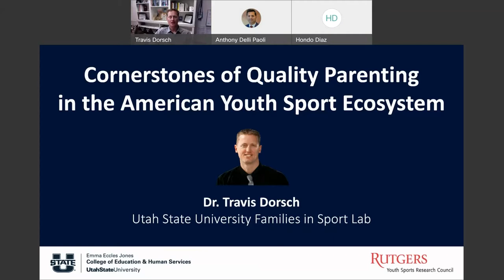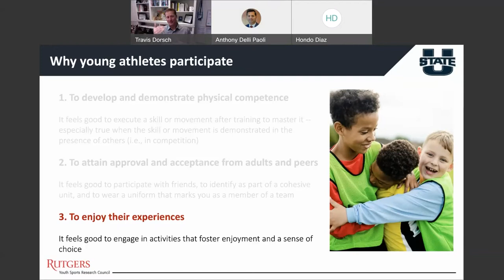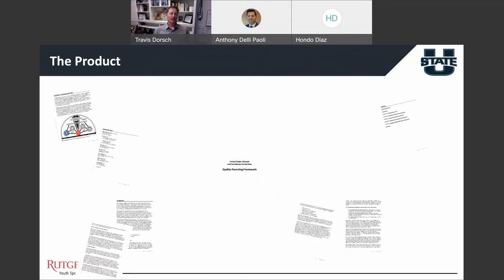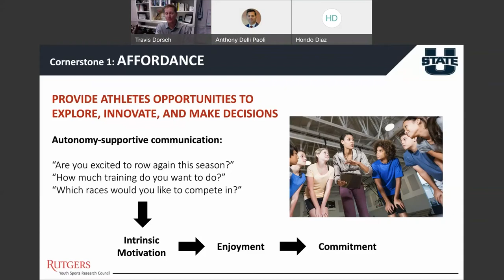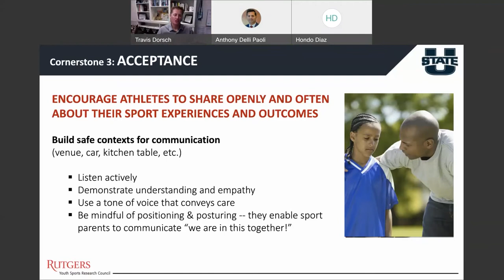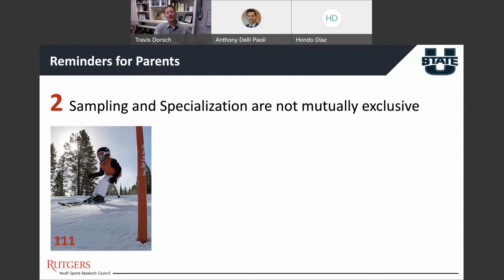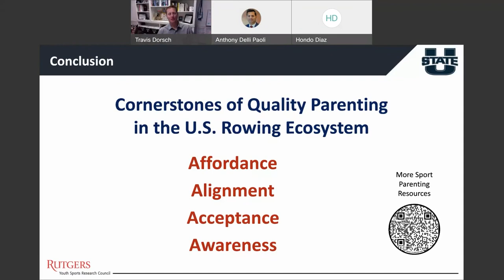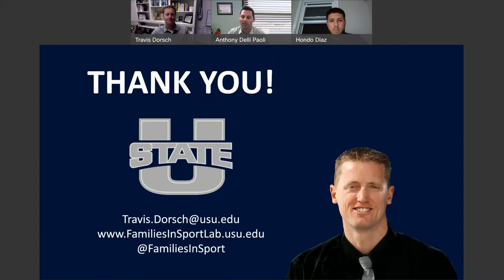Rutgers Youth Sport Lecture Series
Dr. Travis Dorsch (Associate Professor, Utah State University) will be presenting Cornerstones of Quality Parenting in the American Youth Sport Ecosystem. In this session, Dr. Dorsch will share evidence-based principles and practices that can be utilized with youth sport parents. Four “cornerstones” from the Quality Parenting Framework will be offered to attendees as a means to get parents involved across the developmental spectrum with an end-goal of maximizing competitive potential, enjoyment of sport, and the achievement of positive and translatable developmental assets.